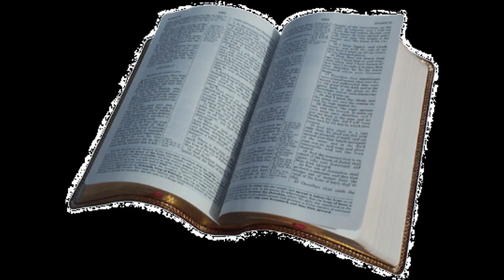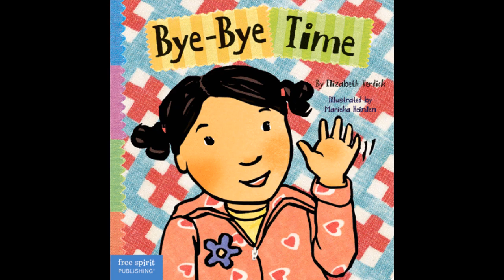4 Anne Hutchinson and Roger Williams